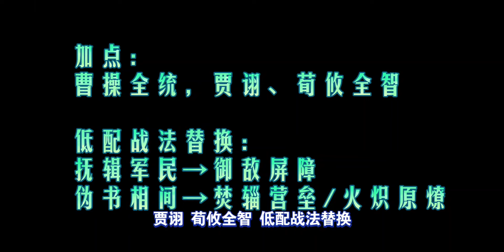【凌傲弓】魏国肉弓，打出荀攸“十二奇策”专属红名称号！｜三国志战略版